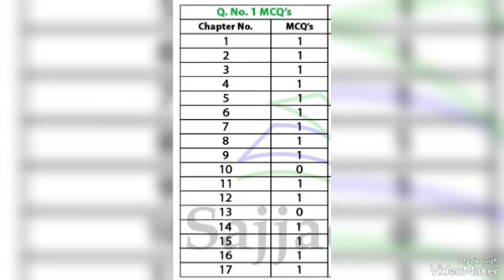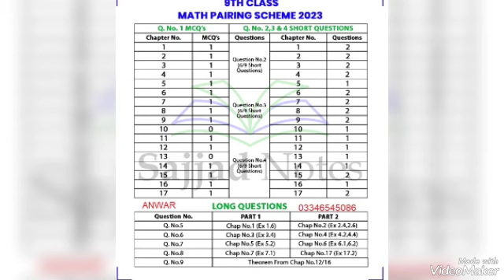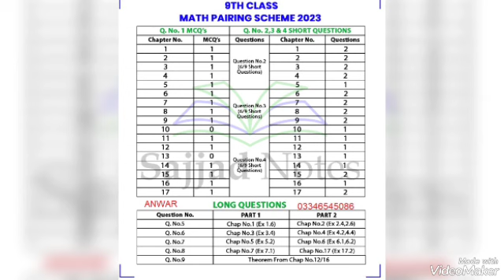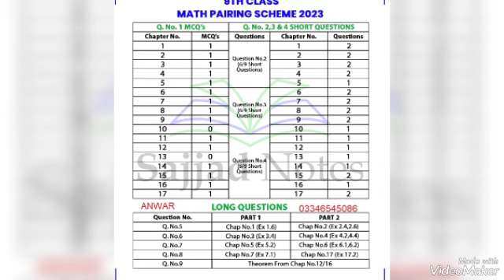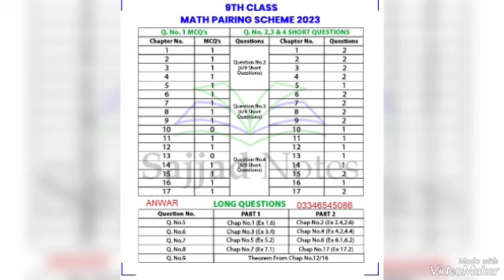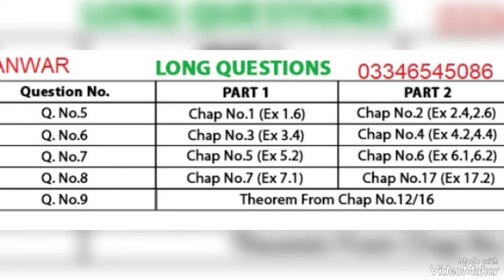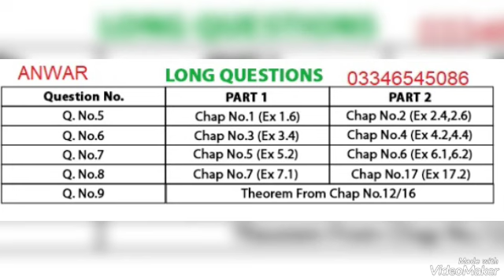9 Th Math Science .Guess 2023.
9th math science GUESS 2023.
@9th Class Math Guess Paper 2023 Punjab Board | 2024
@9th Class Math Guess Papers 2023 Punjab Board